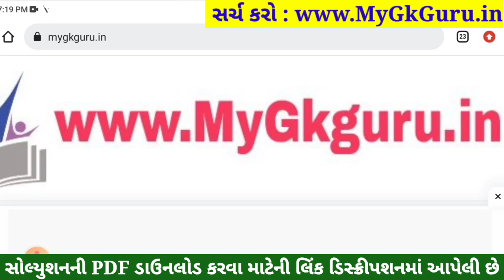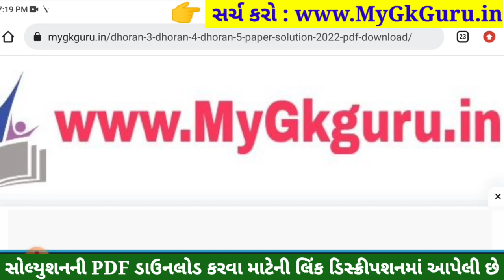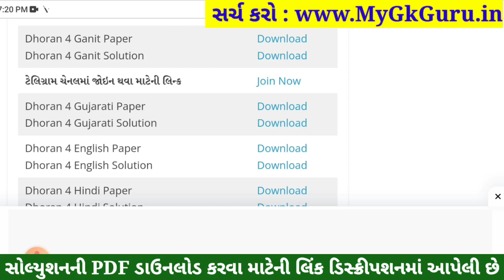Dhoran 4 Ganit Paper Solution 2023 STD 4, Std 4 Maths Paper Solution 2023 40 Marks, 27 October 2023